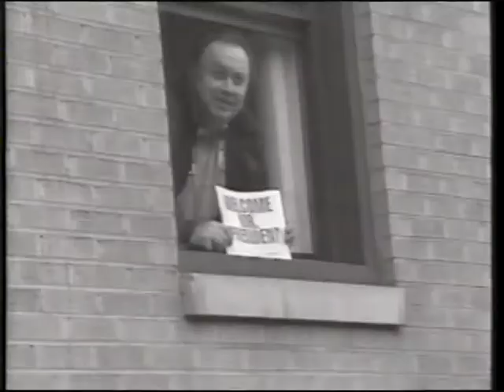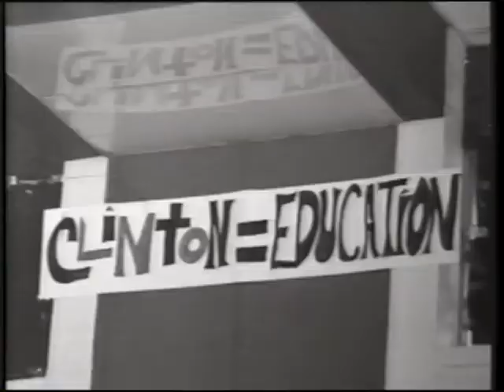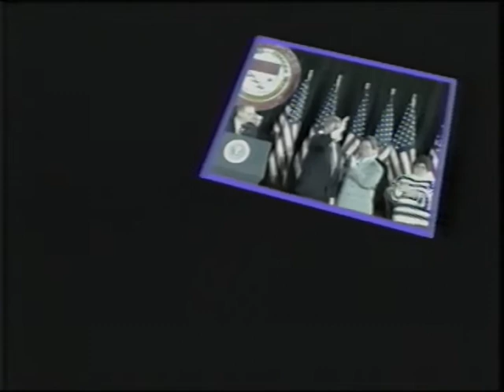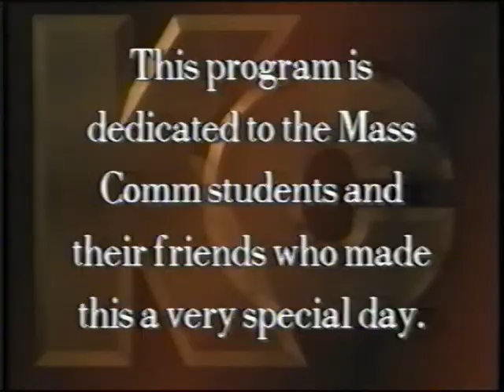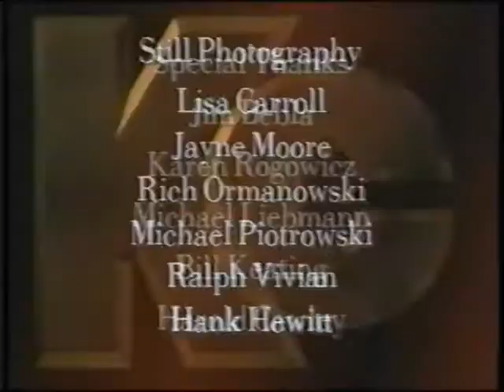Pres Bill Clinton Visit to King's College Wilkes-Barre PA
Pres Bill Clinton Visit to King's College Wilkes-Barre, PA - February 16, 1996